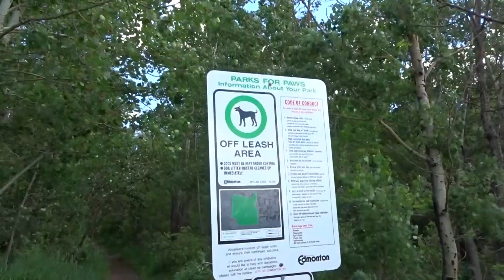Why We Hustle | Walk-Ish VLOG ep.2